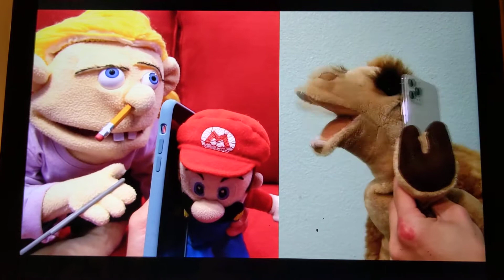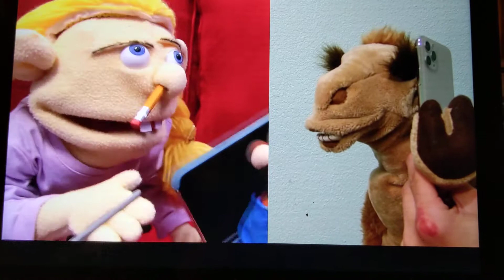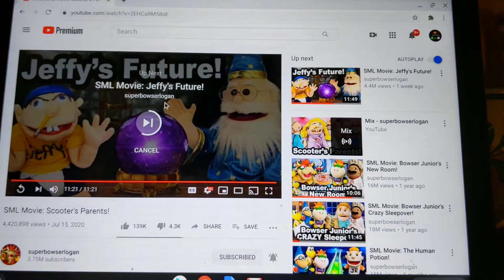Reacting to SML Movie: Scooter's Parents